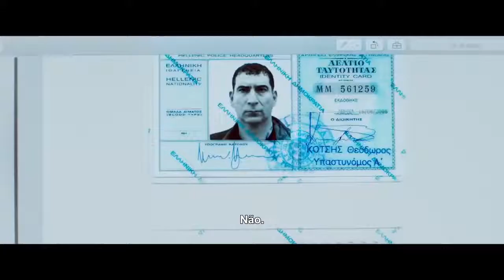Em Pedaços - Trailer Legendado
Sinopse: Após cumprir pena por tráfico de drogas, o turco Nuri Sekerci leva uma vida amorosa e tranquila com a esposa Katja Sekerci e o filho Rocco na Alemanha. Certo dia, ele e o menino estão no escritório e morrem vítimas de uma explosão criminosa, tragédia que deixa Katja arrasada.